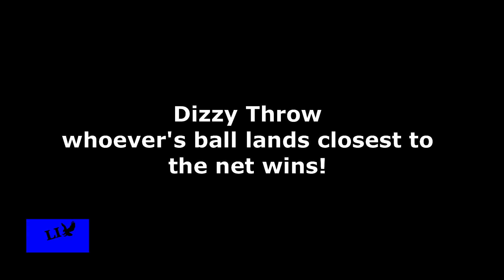Long Distance Battle 2 | Legendary Impossible